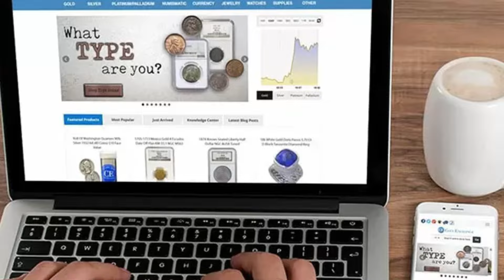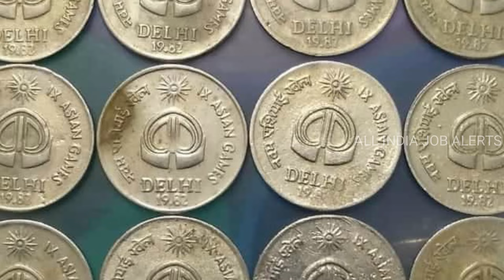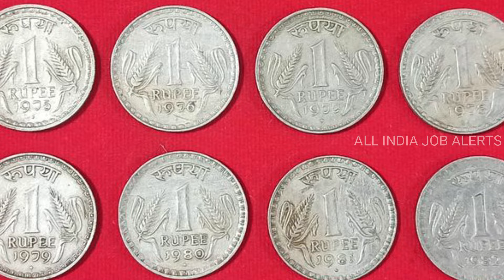ఎన్ని ముద్రలు మీ దగ్గర ఉంటే అంత డబ్బు మీ దగ్గరకు వస్తుంది.! 1982-1990 మధ్యలో తయారైన బిళ్ళ ఇదే | AIJA